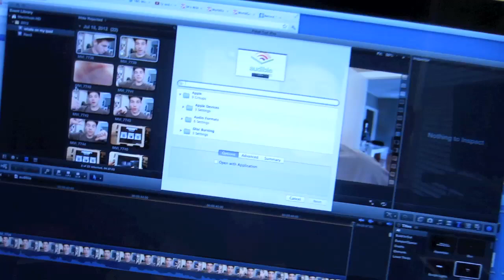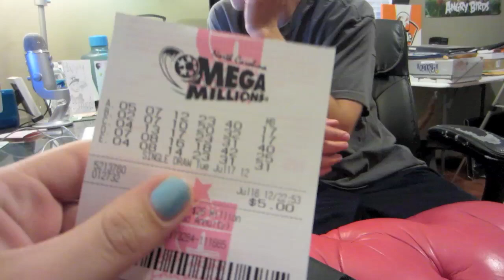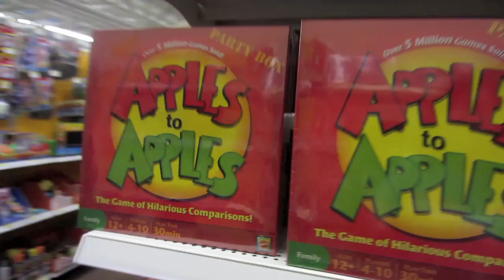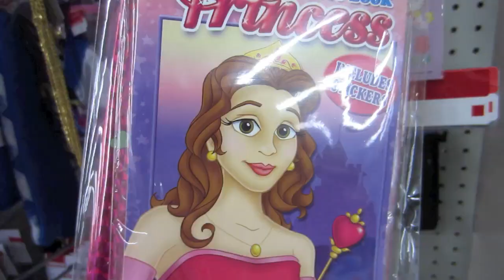WE FOUND GLEN!